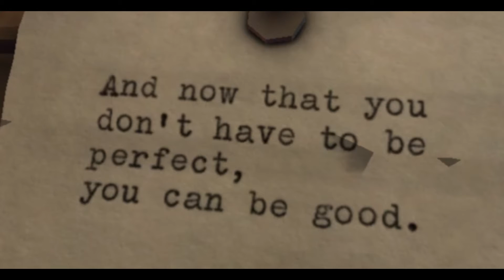Disco Tineretului - Back to the rhythm than rock one time (SL figure video by Radu Octavian Vlad)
Disco Tineretului Costinesti - Back to the rhythm than rock one time (SL figure video by Radu Octavian Vlad)